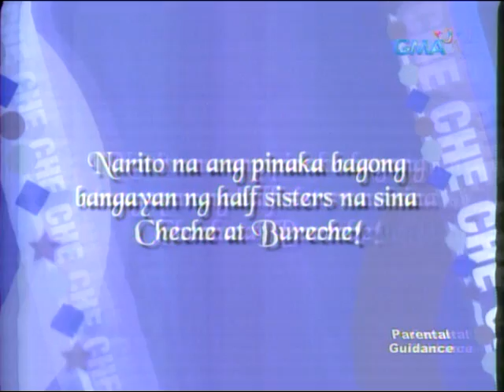Cheche Bureche (5/27/2011) - Haunted